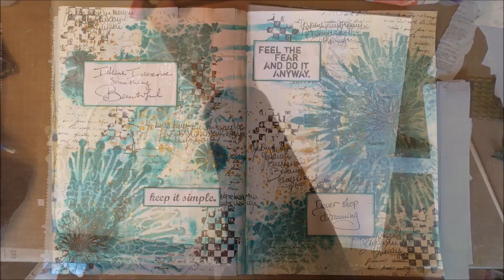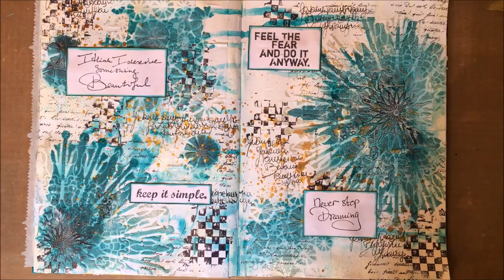Something Blue Art Journal page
I made a page with a lot of texture. Using left over paper, sand texture paste from deco art and acrylic ink.
Made by Kirsten van Miltenburg